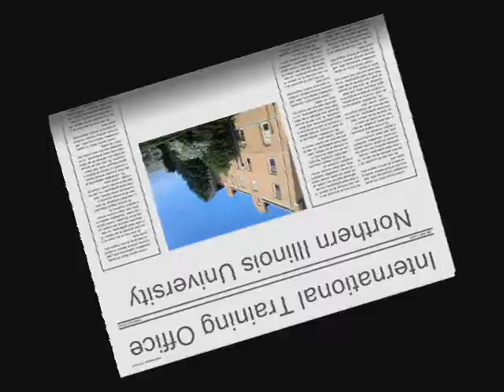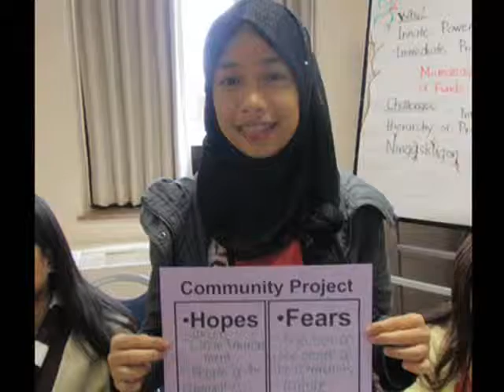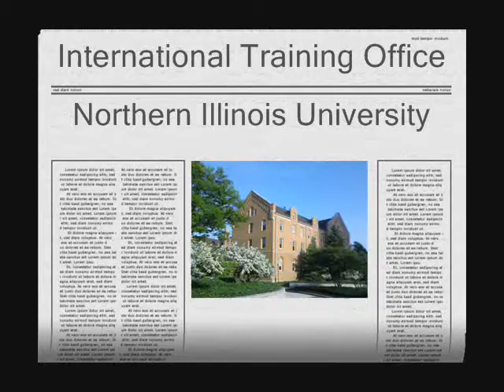2013 Hopes and Fears in Implementing Environmental Community Projects PYLP 10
2013 Philippine Youth Leadership Program PYLP 10 Hopes and Fears